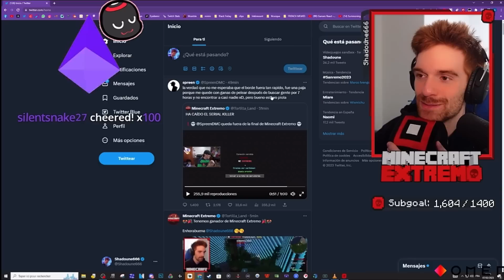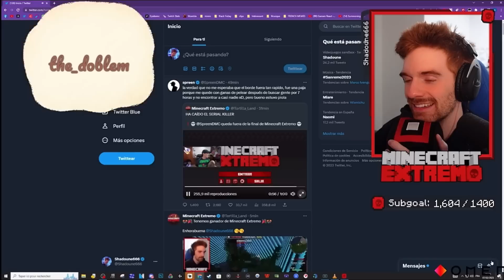Shadoune Reacciona a la Muerte de Spreen en Minecraft Extremo